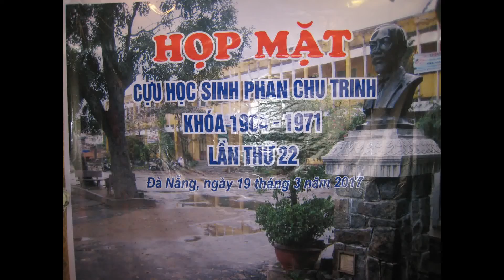HỌP MẶT 2017 CỦA KHÓA 6471 PCT ĐN